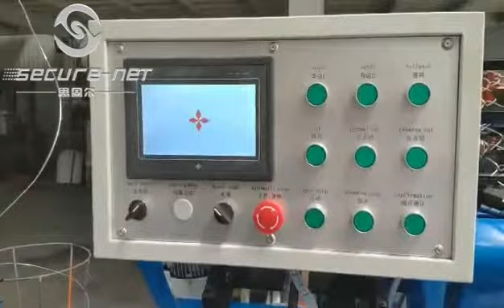Where to buy Full automatic diamond mesh machine/Golf course mesh machine in 2020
Small invest and big returns.
Chain link fence application
Commercial grounds (Corporation, hotel, supermarket)
Private grounds (Courtyard, Villadom)
Public grounds (Park, zoo, train or bus station, lawn);
Road and transit (Highway, railway or road city transit);
chain link fence is used as fencing, decoration or protection for various facilities in industry,agriculture, infrastructure, transport, etc.